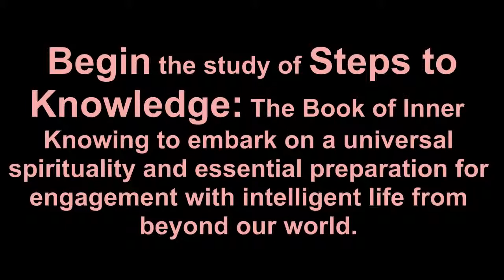UFO ALIEN Spiritual Empowerment UFOs, Aliens and Spirituality Chapter Four What Is Knowledge | The